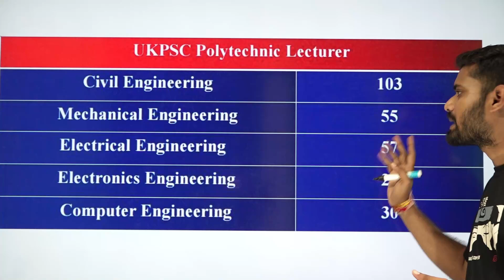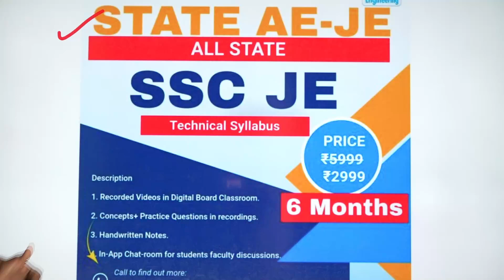UKPSC POLYTECHNIC LECTURER RTI REPLY कितने FORM भरें?